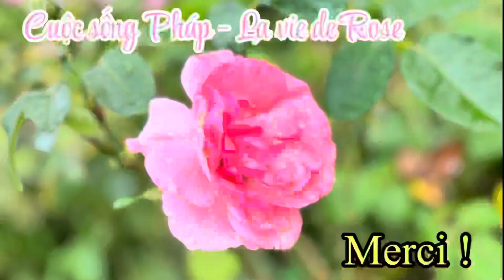Hai mẹ con đi chăn vịt & trải nghiệm các trò chơi thót tim 💓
Tranh thủ tận hưởng ngày nắng ấm đầu thu. Hai mẹ con đi chăn vịt & trải nghiệm các trò chơi thót tim. Chính thức hết hè!